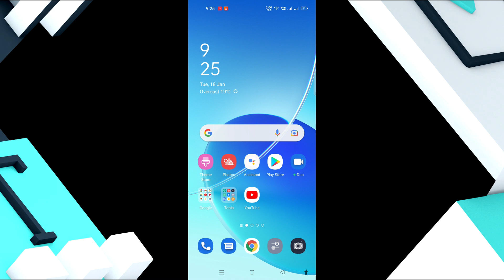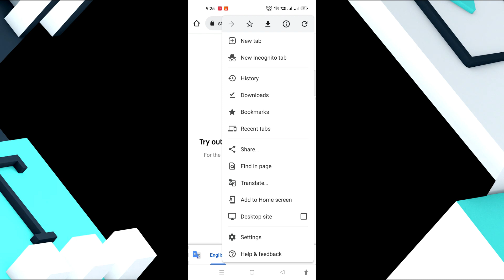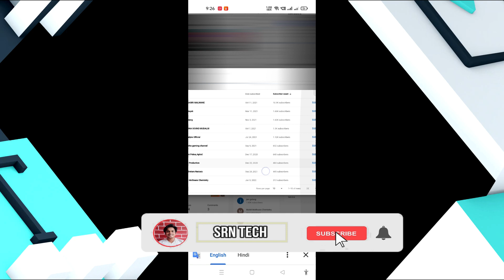Apne Subscriber Kaise Dekhe Wo Bhi Mobile Pe 2022 |Kon Kon Mere Youtube Channel Ko Subscribe Kiya ?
How to increase views on Youtube 2022 | Youtube par views Kaise badhaye | Grow Youtube channel 2022

Mobile से YouTube पर  Live Stream कैसे करे 2022 | How to YouTube Live Stream on Phone 📲 2022

How to complete 1000 subscribers and 4000 watch time | Subscribers Aur Watch Time kaise Badhaye 2022

Youtube Video Upload करने का सीखे नया तरीका Mobile से 2022 | How To Upload Video On Youtube 2022

Youtube par 500 Subscriber Complete Hone Par kya milta hai | Bahot Kuch Milta Hai 500 Subscriber Par

अगर YouTube चैनल पर साल में 4000 घंटे का Watch Time और 1000 Subscribers पुरा नहीं हुआ तो क्या होगा!